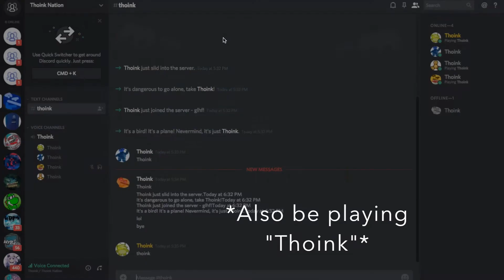thoink discord server + SECOND CHANNEL!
join here! listen to all rules before joining!